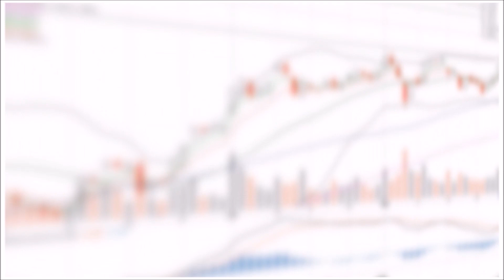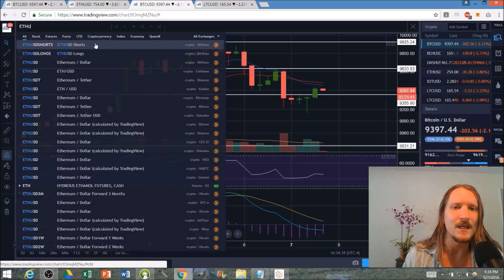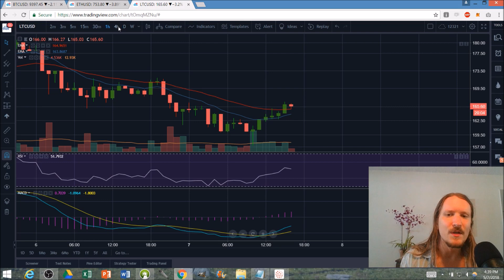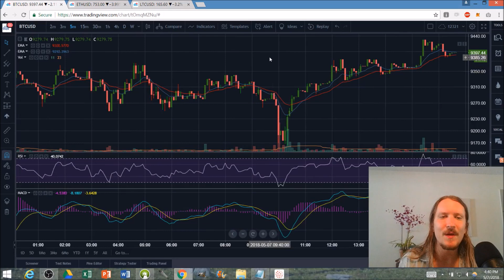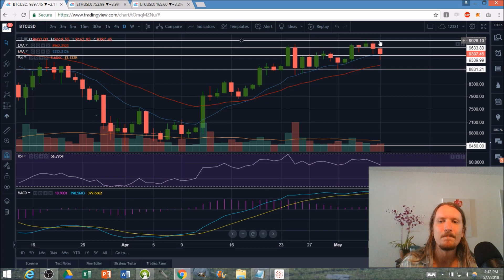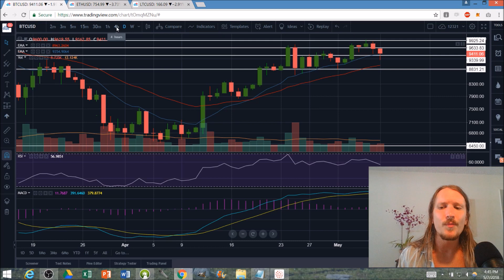Bitcoin Ethereum Litecoin Technical Analysis Chart 5/7/2018 by ChartGuys.com